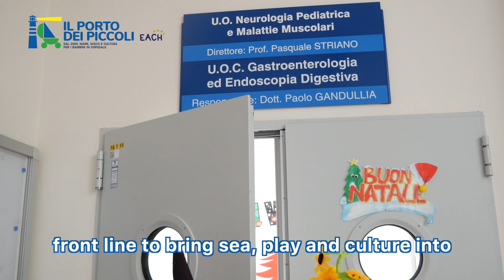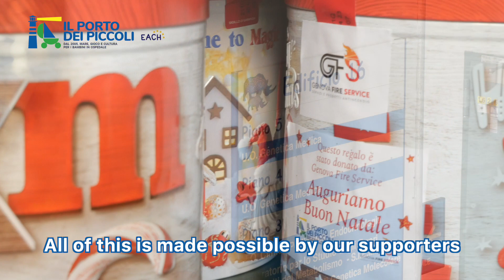6/01/23 La Befana vien dal mare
Consegna di doni nei reparti dell'ospedale pediatrico Gaslini di Genova in occasione della Befana 2023.